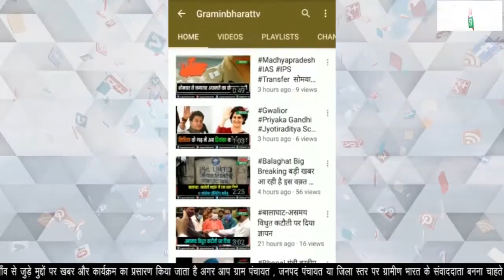पंचायत और निकाय चुनाव में OBC आरक्षण को लेकर सुप्रीम कोर्ट ने सुनाया फ़ैसला